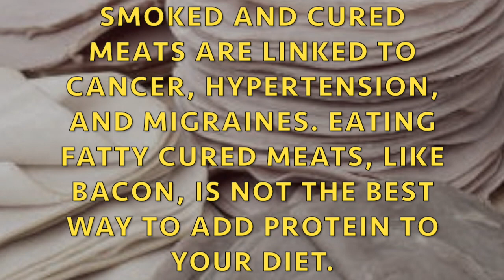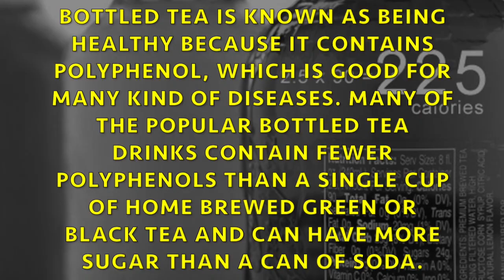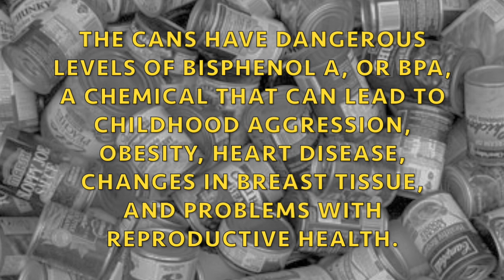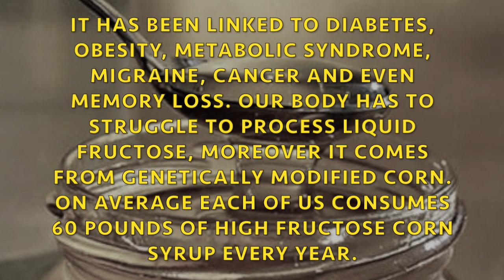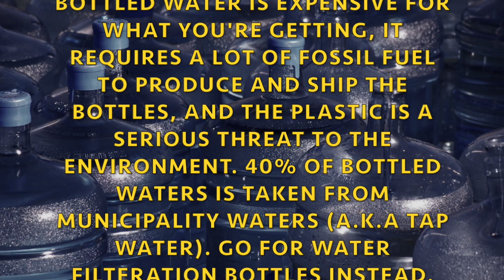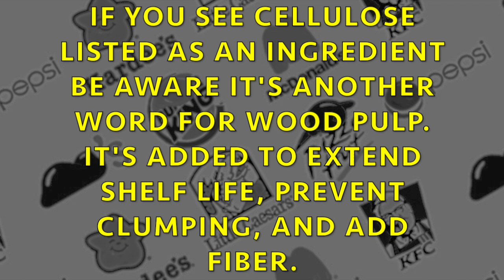20 Foods You Should Never Buy Again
The Video above will show you 20 foods you should never buy again!
After seeing this you won't even go near these foods again!